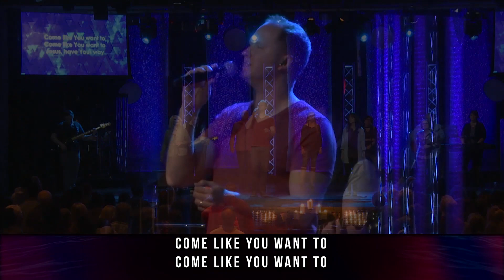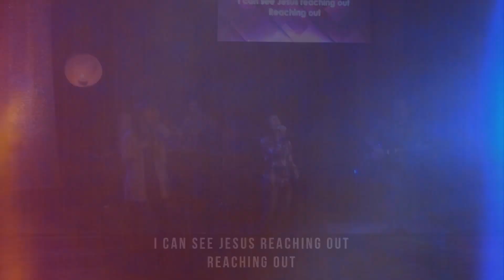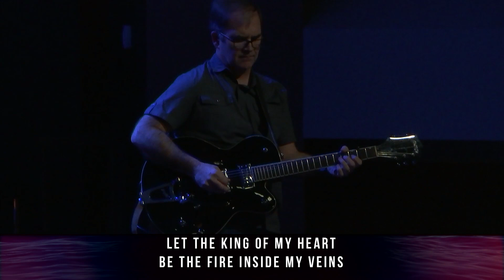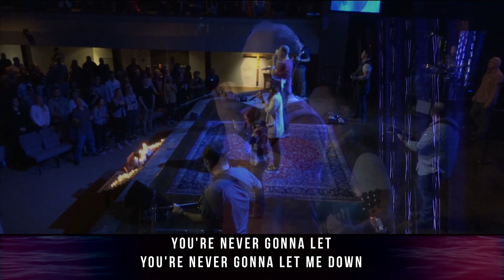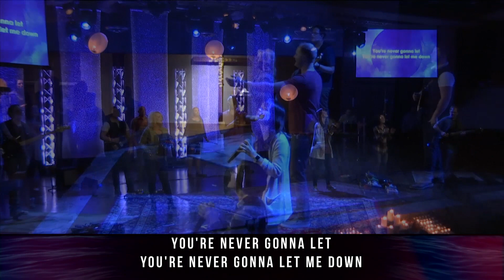CF Service Mix | Feb 3rd